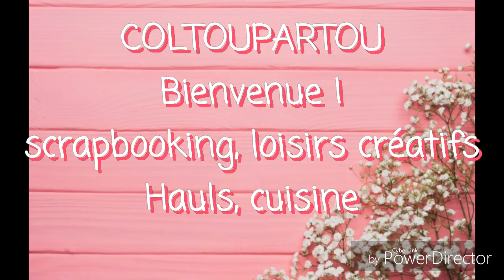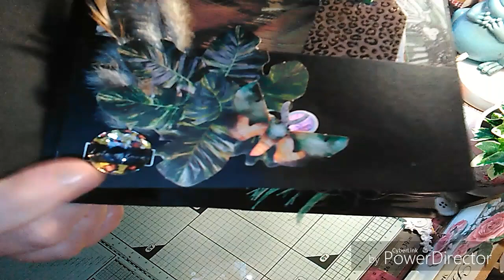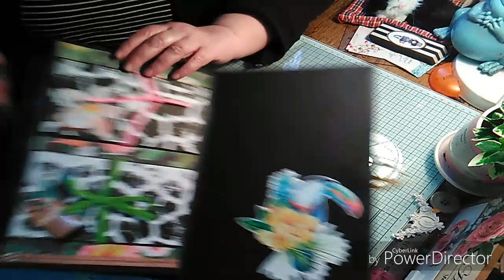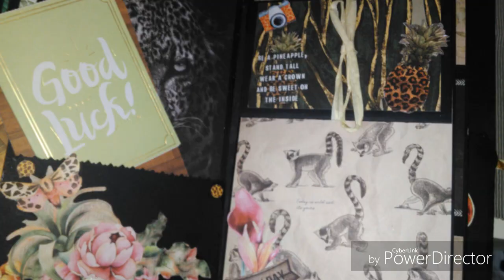Album jungle présentation...et courrier de Nannie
Le voilà terminé mon album tropical...🐯🐒🌴
Merci de me suivre...à tous une bonne semaine!
Bisous 🤗